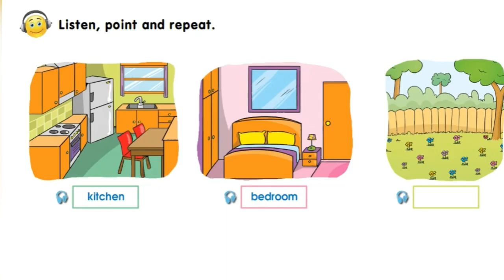Smiles 2 Module 4. p 47. The World around us. Vocabulary